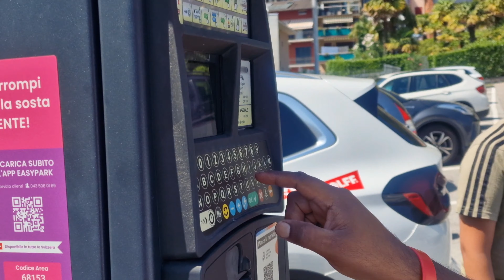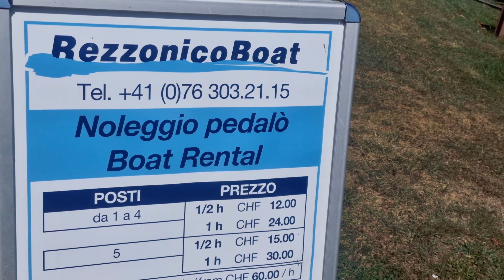Boat Ride Aj Boht Enjoy Kiya